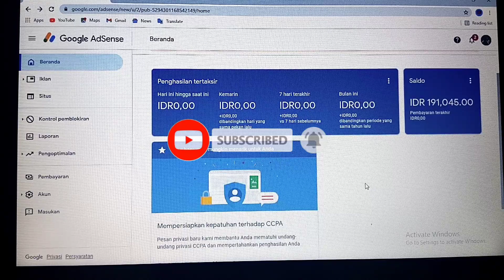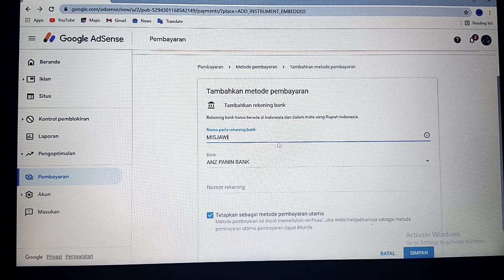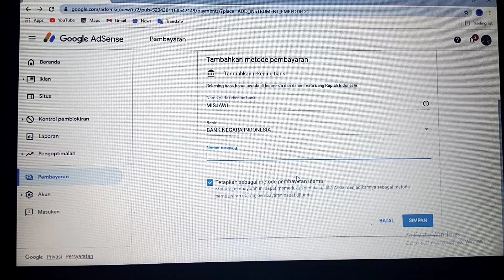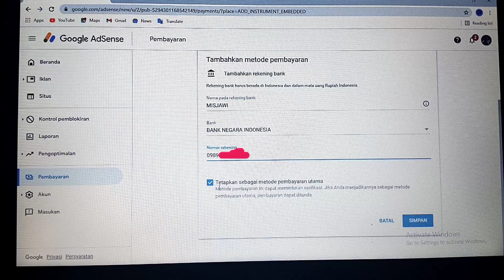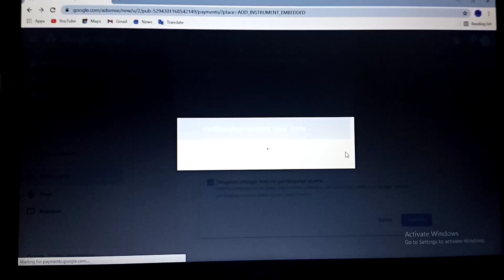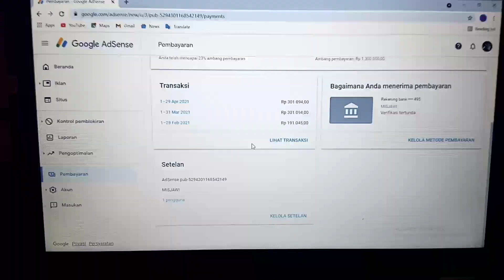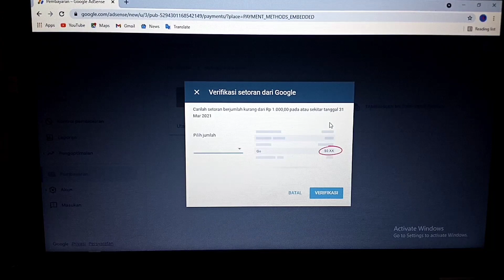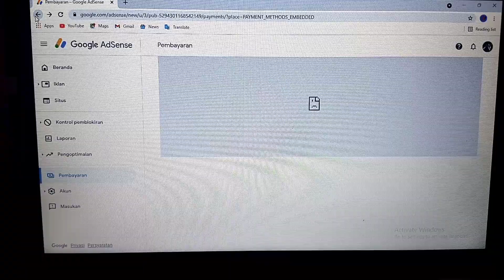cara verifikasi rekening bank di adsense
Assalamualaikum wr.wb
selamat datang di 5 w4ktu channel khusus youtuber pemula
kali ini saya akan bahas tentang cara verifikasi rekening bank di adsense

MENU SKIP (langsung klik durasi menitnya)

Dan temen-temen juga bisa lihat video-video penting di bawah ini
(klik linknya)